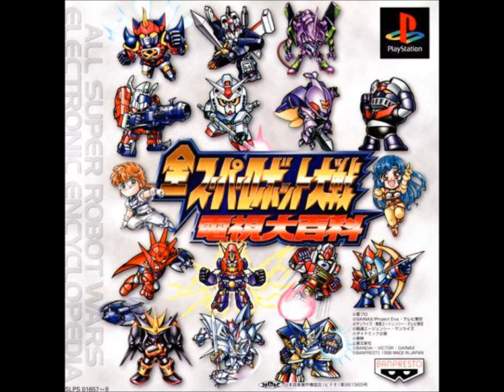SRW Electronic Encyclopedia - Just Communication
SRW Electronic Encyclopedia version of "Just Communication" from New Mobile Report Gundam Wing.
Original performed by Two-Mix.